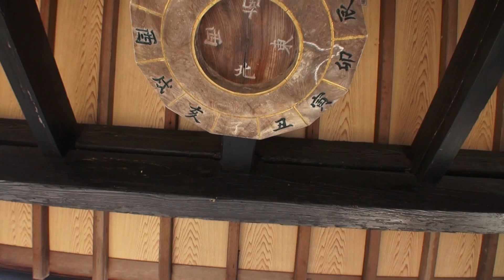河原町の街並み 2 兵庫県篠山市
河原町の街並み 2
兵庫県篠山市河原町
撮影 2014年1月6日 月曜日 10時55分
Sasayama Hyogo Japan